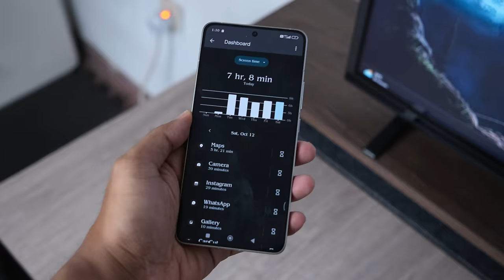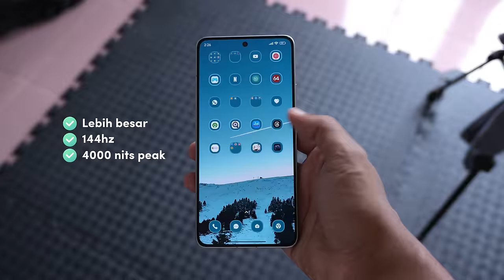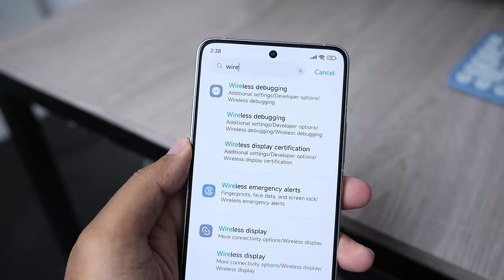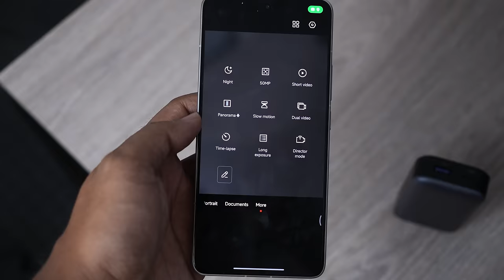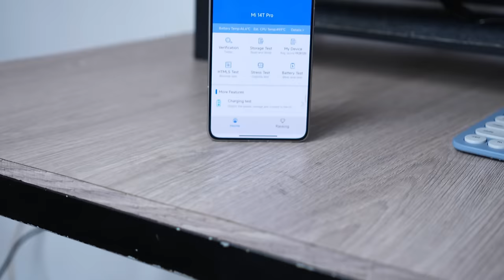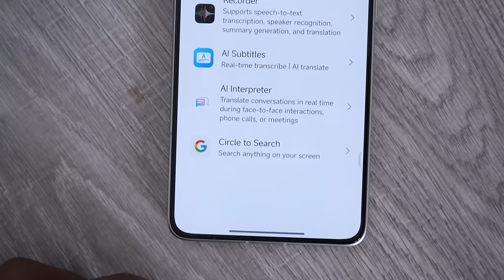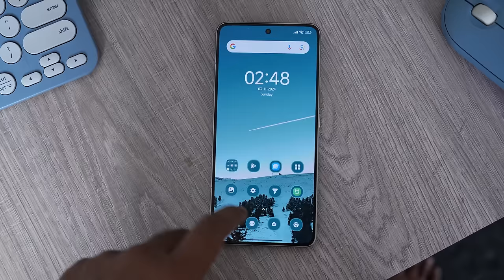3 MINGGU PAKAI Xiaomi 14T Pro sebagai User Xiaomi 14 !?